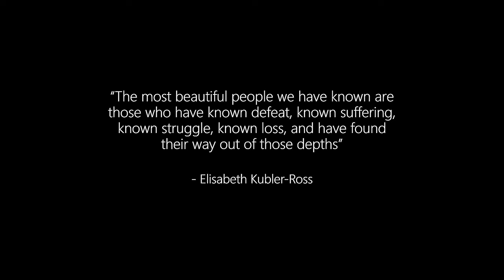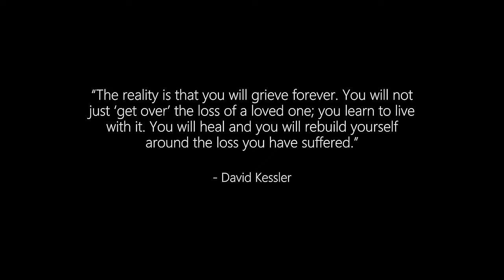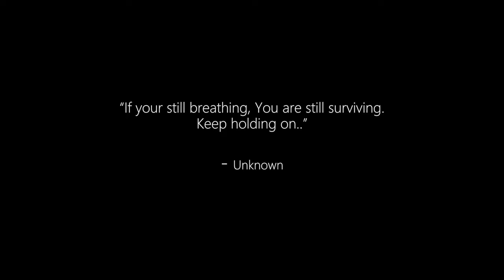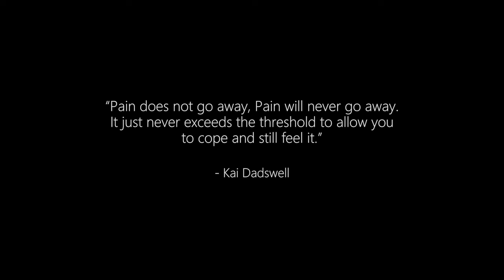Kai Dadswell - Wicked Game Acoustic Cover (Chris Isaak) (Suicide Awareness & Grievance) Music Video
This is a Emotional Music Video based of the song Wicked Game by @officialchrisisaak  to raise awareness of depression & suicide from the loss of a loved one.

Musicians:
🎸: @KaiDadswellUK  (Acoustic)
🎸: @josefuk  (Electric)

Pre & Post Video-Editing:
🎥: @KaiDadswellUK  (Camera & Editor)
🎥: @josefuk  (Camera)

Kai Dadswell is a singer-songwriter based in the Kent, U.K. he is aspiring to become something in this world as he begins to carry on his talent at the beginning of 2024. This may be his year..

Lyrics:
The world was on fire..
and no one could save me but you.
It’s strange what desire..
will make foolish people do.
I’d never dream that..
I’d need somebody like you..
I’d loose somebody like you..

Nooo.. I..
Don’t want to fall in love..
Nooo.. I..
Don’t wanna fall in love..
With you.

What a wicked game you play..
To make me feel this way..
What a wicked thing you do..
To let me dream of you..
What a wicked thing to say..
You never felt this way..
What a wicked thing to do..
To make me dream of you..

And, I...
And that, I..
With you.

I never dreamed that..
I’d love somebody like you..

And that I..
And that I..
With you.

and no one could save me but..

Original Artist: @officialchrisisaak